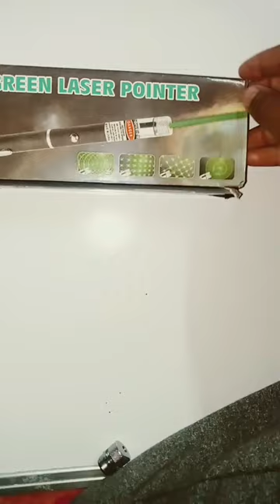small experiment between laser light and match stick